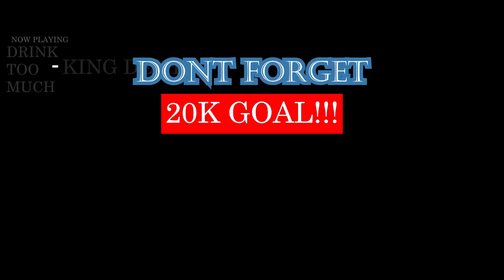KING DEMI REACTS TO KayaKata - Polo Palace (Live) | GEORGIAN RAP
IMPORTANT LINKS:
Previous Video- REACTION TO FRENCH RAP REACTION ft. Leto, SCH, Sadek & Ninho:

WARNING!